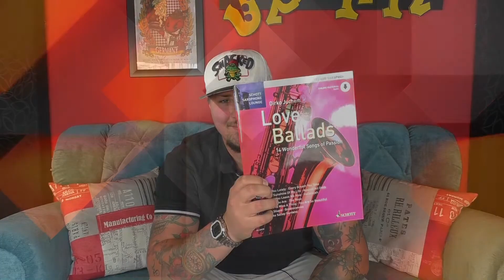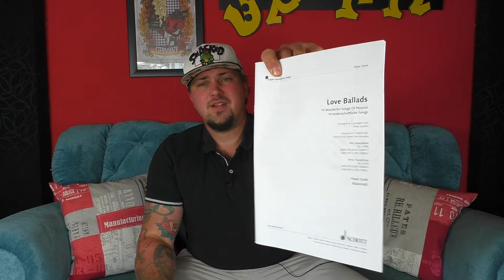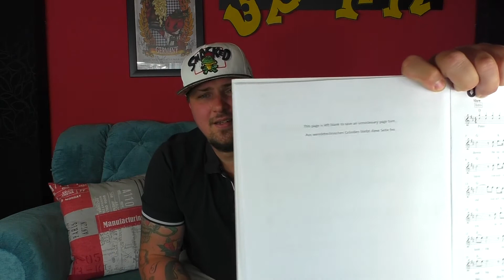Love Ballads - Schott Saxophone Lounge Test & Review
Willkommen bei Pätty Music!

Zu mir:

Ich bin seit Jaaaahhhhhreeeen Semiprofessioneller Musiker und habe selber einmal klein und die meiste Zeit Autodidaktisch angefangen.
Ich spiele Gitarre, sowohl akustische als auch elektrische. Dazu kommen Bass, Alt- und Tenorsaxophon und ein wenig Ukulele.
Ich habe in vielen Rockbands gespielt, belasse es seit Jahren aber beim Unterrichten von Musiktheorie und Gitarre.
Aktuell bin ich aber in erster Linie als Solo Künstler mit dem Saxophon aktiv. Daher wurde der Kanal auch von "Geetar Cämp" in "Pätty Music" umbenannt, da ich mich nicht mehr zu hundert Prozent auf die Gitarre konzentriere.

Ich bin kein Hauptberuflicher Musiker, da ich das oft gefragt werde.

Euer Pätty